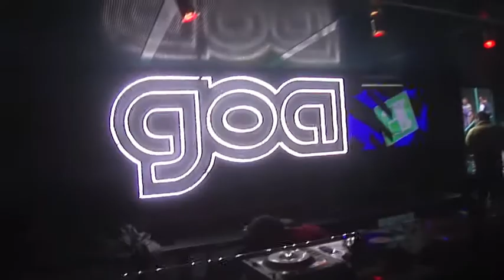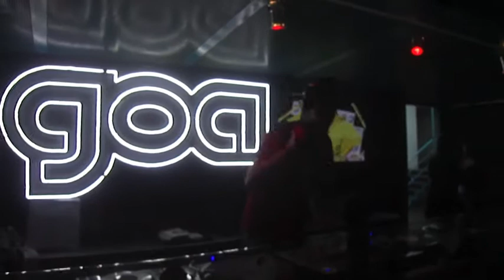Agaric @ Goa (3-4-2011)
El sueco Patrik Skoog repartiendo buena música en la upper floor de Goa Traffic de Abril de 2011 En un showcase del sello Ovum... Who made up the rules?